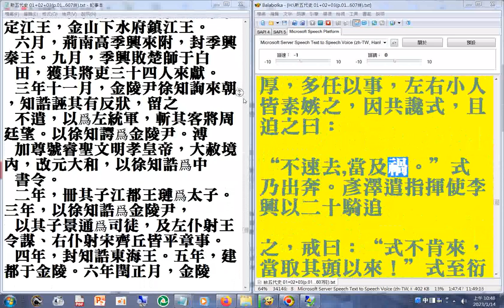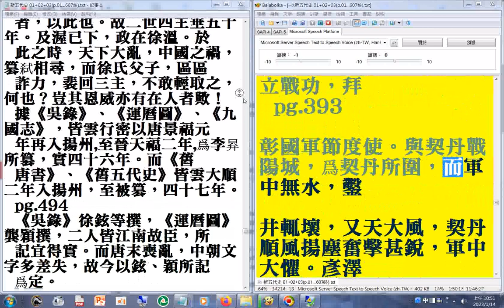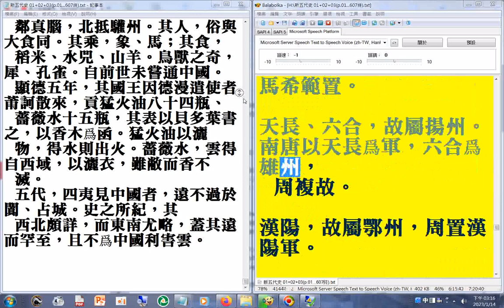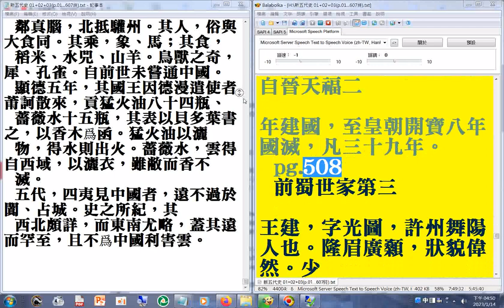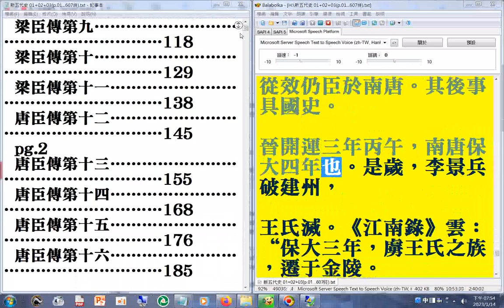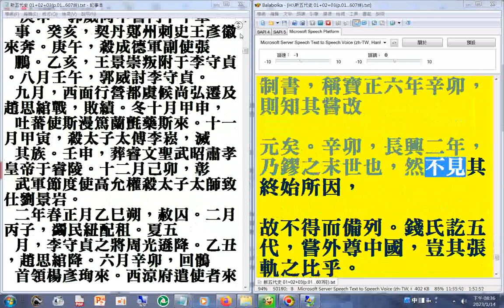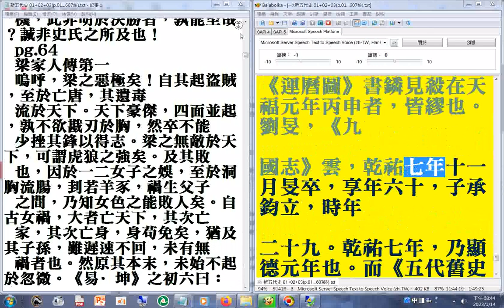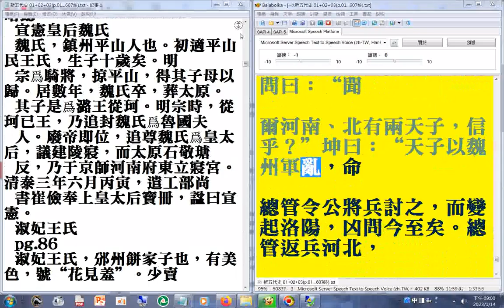01(01+02 p.01...607終)二十六史全文逐字唸使用電腦報讀程式 Balabolka朗讀逐字唸，部分破音字讀音有誤請見諒 +瀏覽p.01...607終